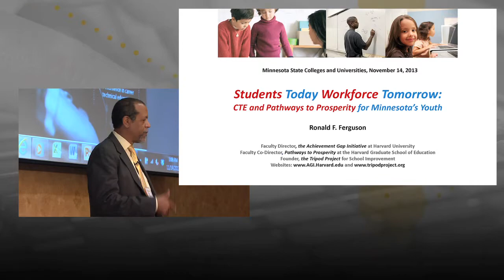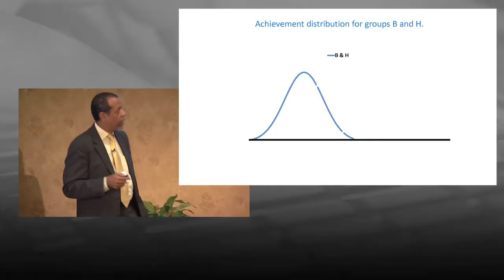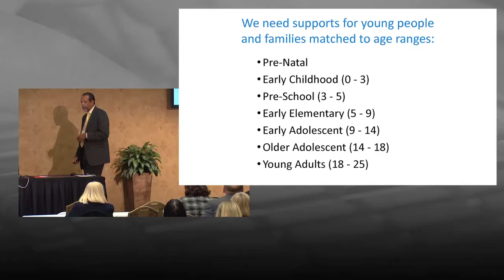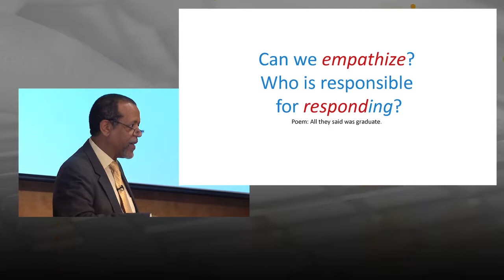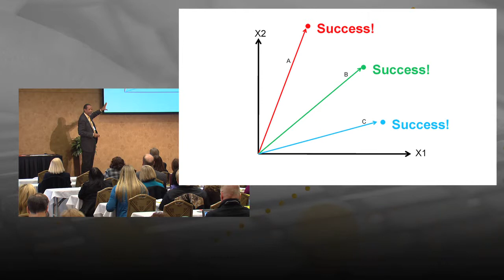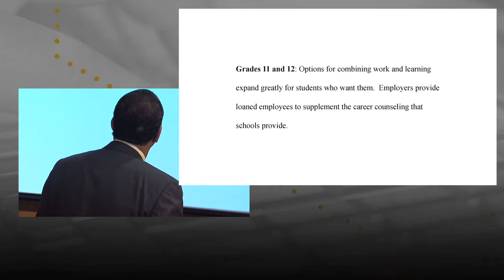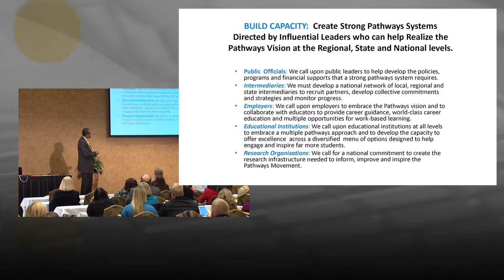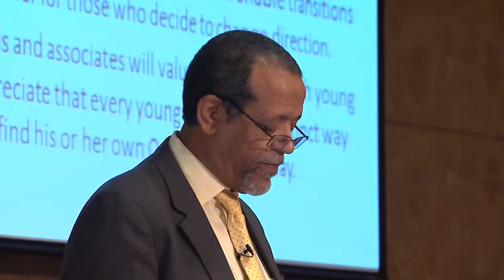CTEWorks! Conference 2013 | Ron Ferguson on the Achievement and Skills Gap